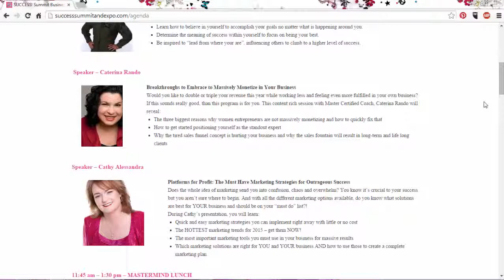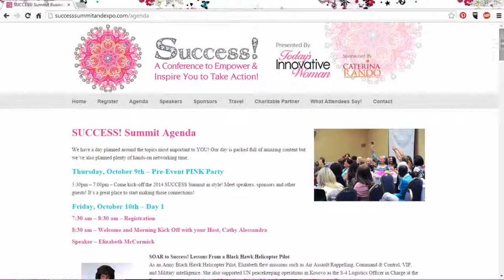Success Summit Expo and Conference 2014 Preview/Review Top Experts- Successful Entrepreneurs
Are you ready for the success summit 2014?
This annual success summit expo and conference puts together charitable partners, top experts and successful entrepreneurs in the beautiful Marriott for 2 days of amazing content.
Leave ready to implement powerful success strategies on topics like social media, event planning, and more. Networking time and a special mastermind session are designed to have you excited about the endless possibilities for growth of your business! The innovative woman success summit is not a pitch fest; it is a powerful success strategy conference that will leave you ready to take action to take your business to the next level of success. While VIP is sold out, access to upgrades are still available. Join hundreds of experts and successful entrepreneurs for this amazing event full of powerful content. October 10th and 11th, at the beautiful Marriott in Torrance , CA.